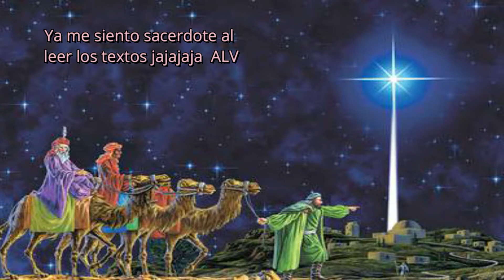Mentiras que sigues creyendo sobre el día de los Reyes magos, Navidad y Año nuevo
En este video desmentiré algunas cosas que son falsas y también mencionare las que si sean ciertas sobre las festividades de Año nuevo, Navidad y día de los Reyes magos.
También cabe mensionar que la Navidad en el Cristianismo Ortodoxo como en Armenia, Rusia, Georgia, Líbano, Serbia, etc. es el 07 de Enero (el día de la epifanía), probablemente de ahí viene el hecho de que en México usen un día antes la llegada de los reyes magos (06 de Enero)